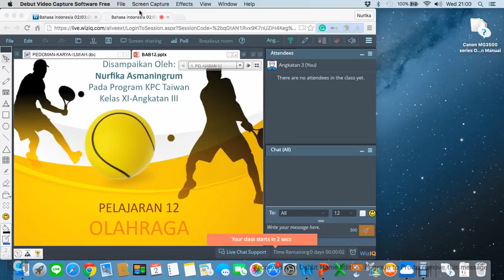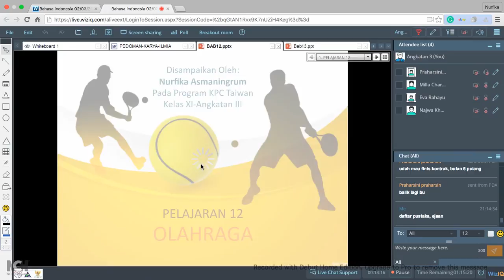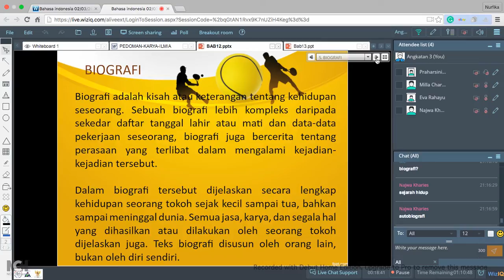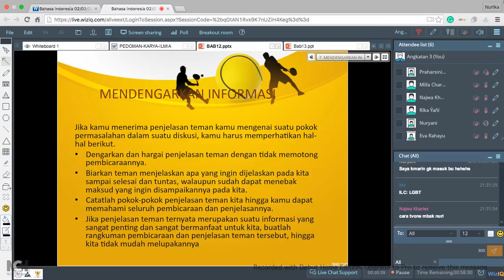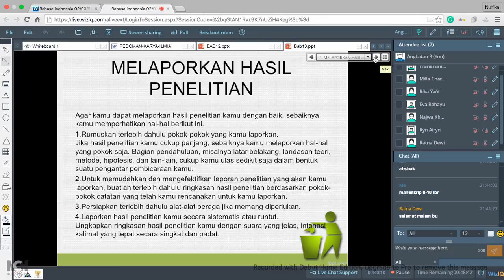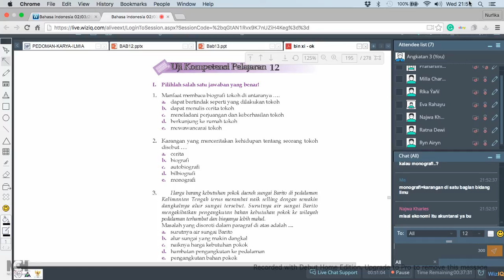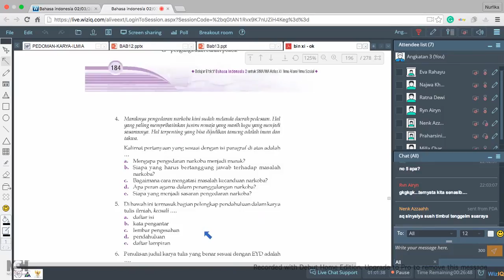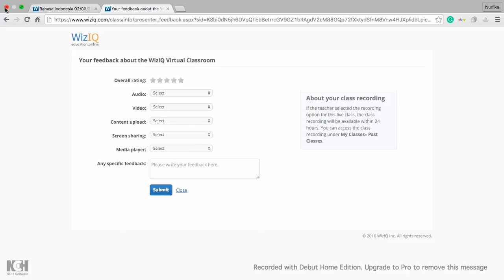Wiziq 8 Bahasa Indonesia 02:03:16